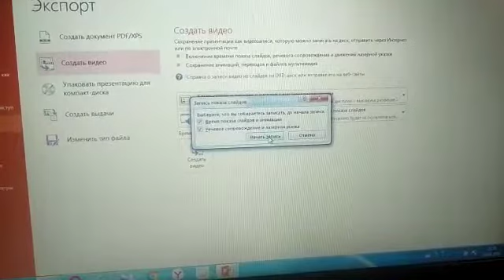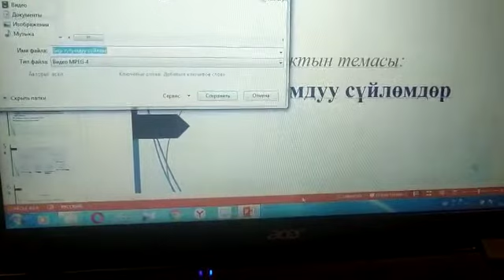Power point тон жасалган слайдга ун кошуп видео сабак жасоо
Каналга катталыныздар